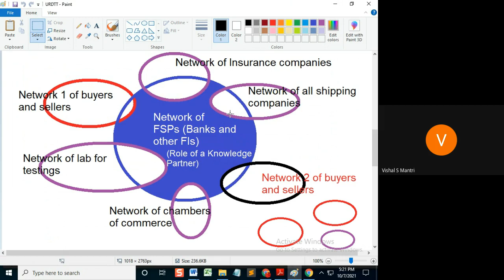URDTT article 8 to 12#shorts12